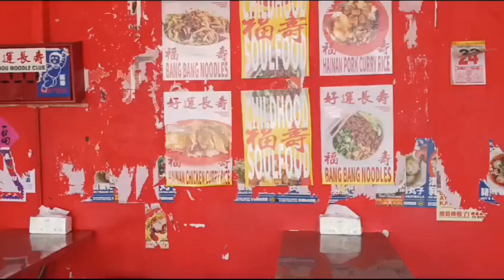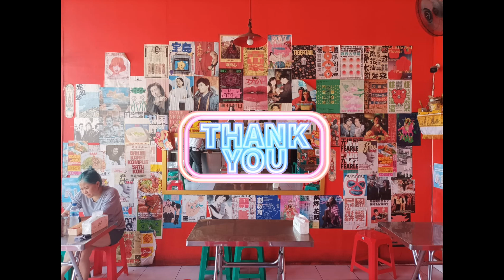Bakmi 🍜 Karet Terenak di Bali "Bakmi 🍜 Fu Shou Dewi Sri...‼️👍"